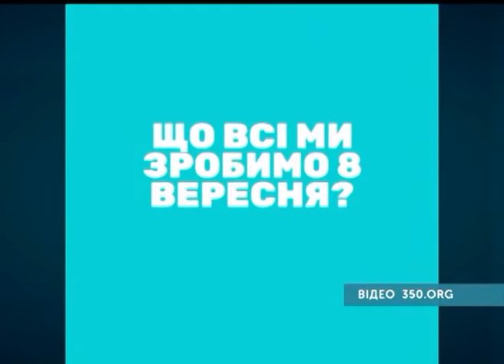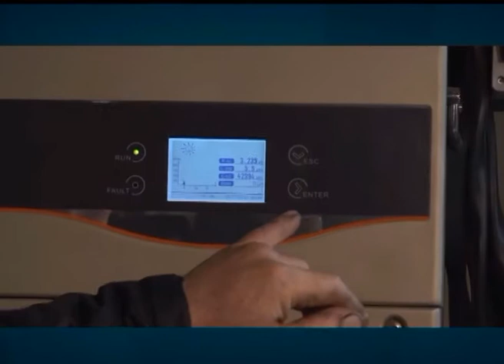Тема дня. Полтава: «Дій за клімат» у Полтаві 07 09 18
Полтава стала учасницею Всесвітньої кліматичної мобілізації. Відмовитися від викопного палива і переходити на  чисту енергію!  До цього закликають  організатори акції “Дій за клімат”,  що стартувала в Полтаві 8-го вересня. Які відновлювальні джерела енергії  доступні для нашого регіону? Чому на Полтавщині виникають смерчі?  Та що може зробити кожен із нас задля  протидії  кліматичним змінам?